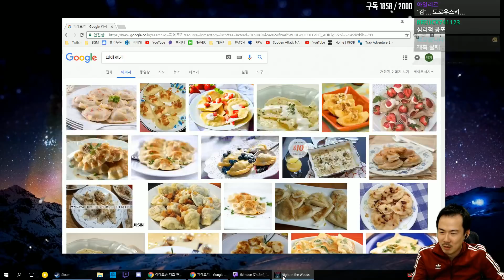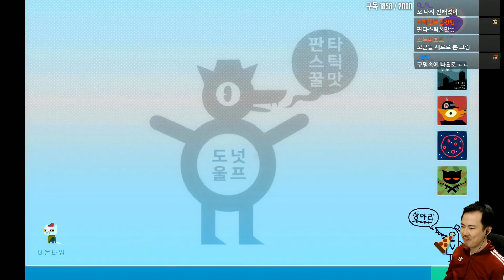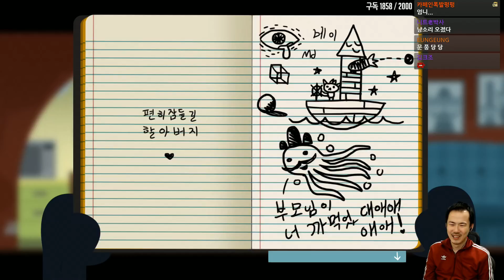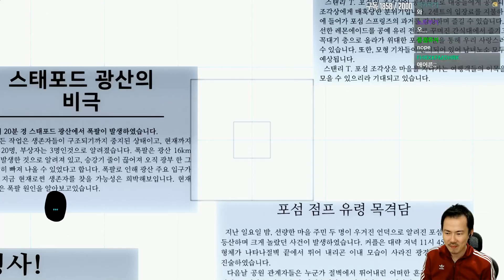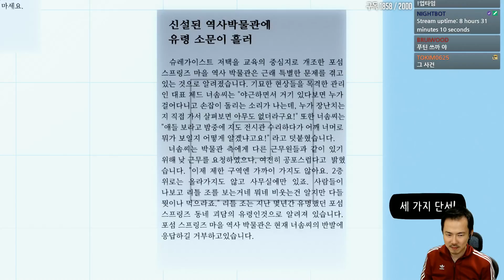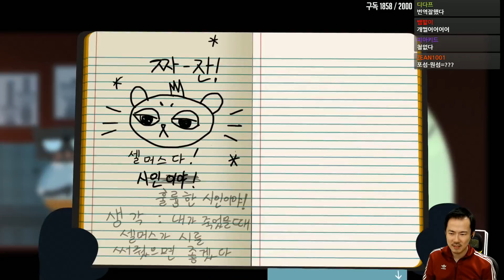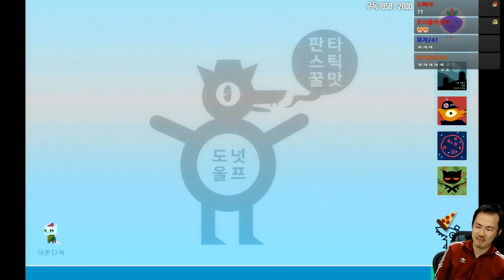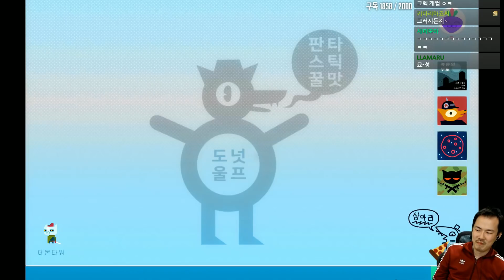나이트인더우즈]#4 동화같은 그래픽과 이야기의 갓겜을 한글로! (180507, Night in the Woods)